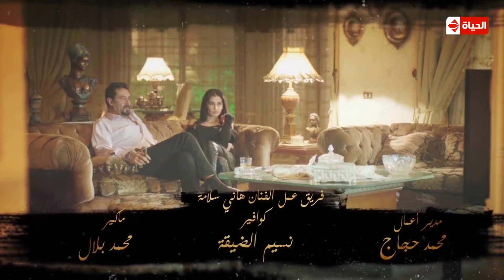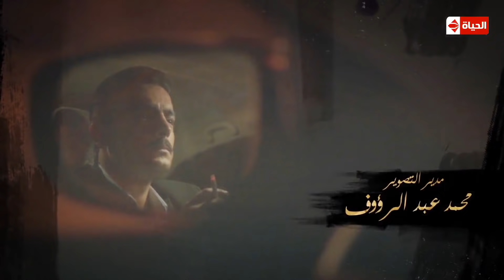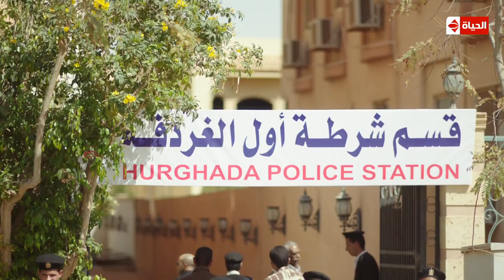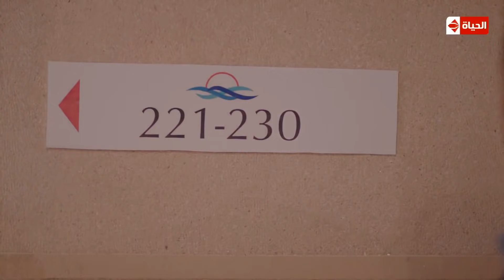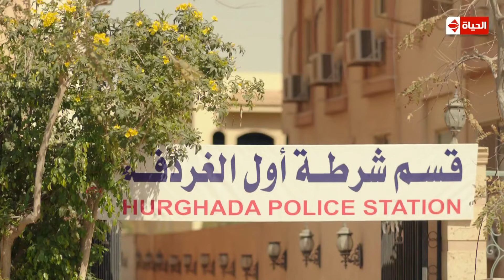نصيبي وقسمتك - الحلقة الثانية والأربعون | بطولة هاني سلامة " الجاني بعد يومين" الجزء الثالث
مسلسل نصيبي وقسمتك| حلقات منفصلة متصلة تتناول أحداثها 15 موضوعا مختلفا مقسمة على 3 حلقات لكل موضوع، وتناقش علاقة الرجل بالمرأة ،والمشاكل التي تحدث بينهما، وكيف يمكن التغلب عليها لإنجاح علاقتهما وتشاركه في كل قصة بطلة مختلفة